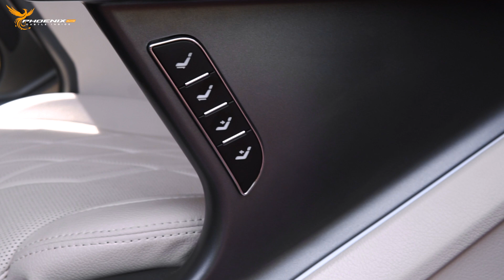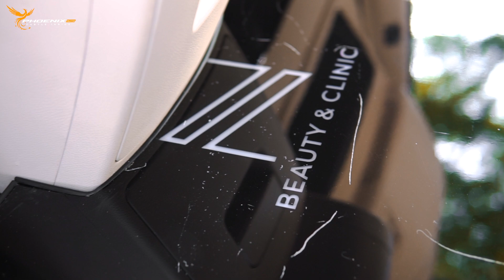KIA CARNIVAL ĐỘ LIMOUSINE: MỘT NỘI THẤT - NGÀN PHONG CÁCH ĐỘ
𝗣𝗛𝗢𝗘𝗡𝗜𝗫 𝗔𝗨𝗧𝗢 vẫn trung thành với tư duy 𝒏𝒂̂𝒏𝒈 𝒄𝒂𝒐 𝒄𝒉𝒂̂́𝒕 𝒍𝒖̛𝒐̛̣𝒏𝒈 và 𝒏𝒂̂𝒏𝒈 𝒕𝒂̂̀𝒎 𝒈𝒊𝒂́ 𝒕𝒓𝒊̣ 𝒔𝒂̉𝒏 𝒑𝒉𝒂̂̉𝒎
Hiện nay Độ Limousine đang là Xu hướng được rất nhiều người quan tâm, đặc biệt là Độ Limousine Kia Carnival
Mỗi 𝒔𝒂̉𝒏 𝒑𝒉𝒂̂̉𝒎 Nâng cấp limousine cho Kia Carnival được đưa ra thị trường luôn đảm bảo các tiêu chí:
 Cam kết những sản phẩm của chúng tôi đáp ứng trọn vẹ▪️ 𝑪𝒉𝒂̂́𝒕 𝒍𝒖̛𝒐̛̣𝒏𝒈: Cam kết những sản phẩm của chúng tôi đáp ứng trọn vẹn các tiêu chuẩn về chất lượng – giúp quý khách hàng thể hiện cá tính và đẳng cấp vượt trội.
▪️ 𝑻𝒊𝒏𝒉 𝒕𝒆̂́: Là một CHUYÊN GIA, 𝗣𝗛𝗢𝗘𝗡𝗜𝗫 𝗔𝗨𝗧𝗢 cam kết biến chiếc xe của bạn thành Chuyên cơ mặt đất chính hiệu, sang trọng, tinh tế và đẳng cấp hơn bao giờ hết.
Mỗi 𝒅𝒊̣𝒄𝒉 𝒗𝒖̣ khi tới tay khách hàng đều mong muốn khách hàng được có được sự trải nghiệm tuyệt vời và trung thực
▪️ Đến với 𝗣𝗛𝗢𝗘𝗡𝗜𝗫 𝗔𝗨𝗧𝗢, quý khách hàng chắc chắn sẽ nhận được đầy đủ 03 tiêu chí: sự hài lòng, chế độ bảo hành tuyệt vời và chất lượng dịch vụ chu đáo.

♚CỬA HÀNG CHĂM SÓC - NÂNG CẤP - ĐỘ CÁ NHÂN HÓA Ô TÔ♚
🏠 ĐC: 296-298 Vành Đai Trong, P. Bình Trị Đông B, Q. Bình Tân, TP.HCM